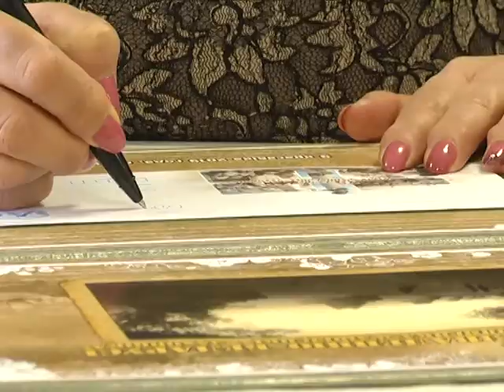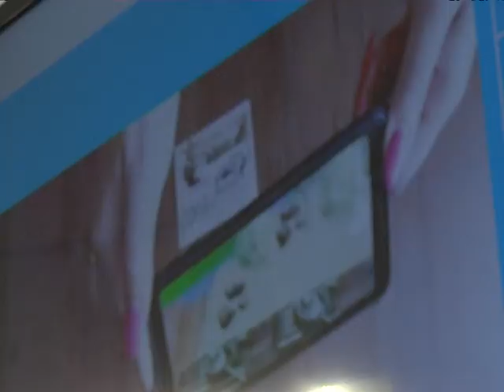2019-04-09 г. Брест. Гашение маркированного художественного конверта. Новости на Буг-ТВ.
Гашение маркированного художественного конверта «75 лет освобождения Беларуси от немецко-фашистских захватчиков».
В 2019 году Беларусь отмечает знаменательное событие – 75-летие освобождения от немецко-фашистских захватчиков. Для того, чтобы увековечить память о событиях Великой Отечественной и героях, прошедших через муки войны ради своей страны, сотрудники Республиканского Унитарного Предприятия «Белпочта» подготовили художественный маркировочный конверт тиражом 30 тысяч экземпляров и почтовый блок марок тиражом 20 тысяч экземпляров. Дизайн, стилистика и идея новинок от «Белпочты», которые сегодня представили в Бресте, отражают память и военных событиях. На торжественной церемонии гашения присутствовали наши корреспонденты.